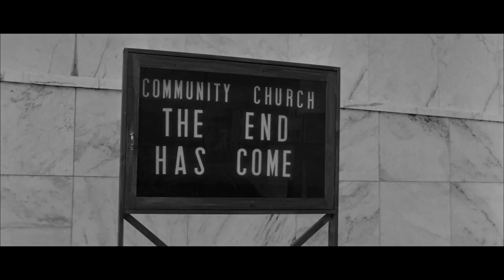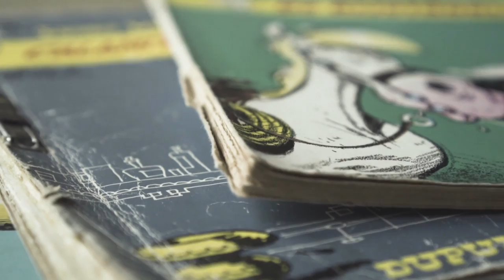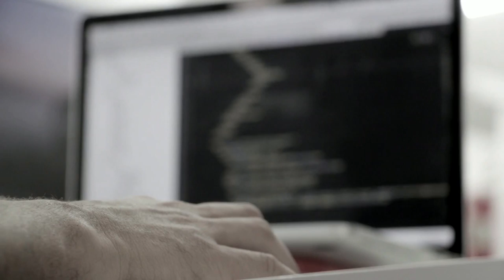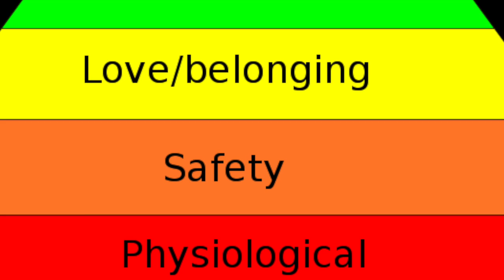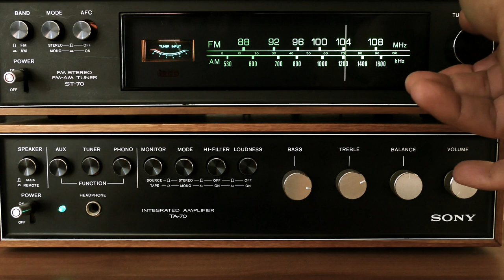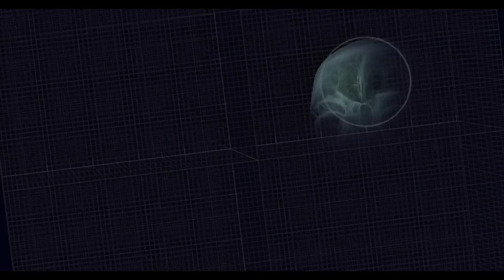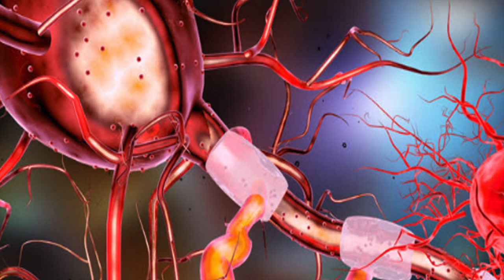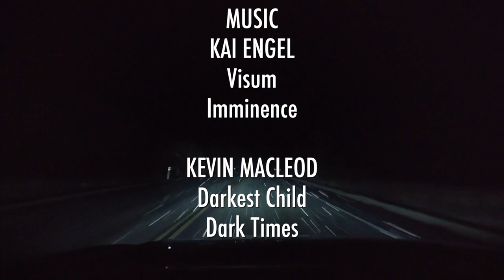Surviving the End of the World Featuring Dr. Travis Langley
The Psychology of The Walking Dead - Zombie Science
With Rick Grimes leaving The Walking Dead we wanted to take an in depth look at the science behind zombies, the living dead, and the psychology behind what drives the people like Rick, Negan, and the groups of people who try to survive in end of the world scenarios. How do you live in a world full of the dead? John is joined with Dr. Travis Langley, author of The Walking Dead Psychology: Psych of the Living Dead for our special Halloween episode.

Dr. Travis Langley's books

The Walking Dead Psychology: Psych of the Living Dead

Batman and Psychology: A Dark and Stormy Knight

Star Trek Psychology: The Mental Frontier

MUSIC

Something Wicked
Flight Hymn
I’m coming Back
Apocalypse
Blacklight
Attic
Obsessions

Visum
Imminence

Darkest Child
Dark Times

FOOTAGE
NASA, Hubble, ESO Goddard Visualization Studio
Pixabay
Event Horizon/Eryn Knight

Directed by George Romero

Directed by Sidney Salkow and Ubaldo B. Ragona